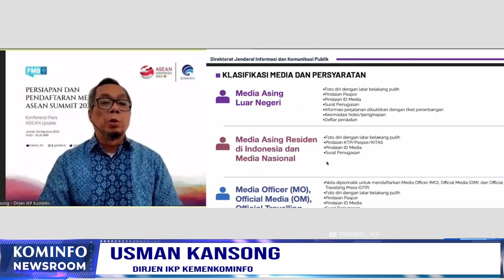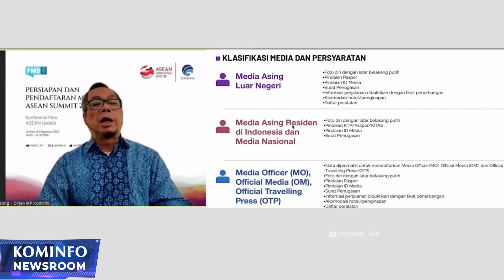Kominfo Gencarkan Literasi Digital Lawan Judi Online | Kominfo Newsroom 1/3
1. Kominfo Gencarkan Literasi Digital Lawan Judi Online

2. Kominfo Siapkan Dukungan Untuk Jurnalis Asing KTT ke-43 ASEAN

3. HUT ASEAN ke-56, Presiden Serukan Persatuan Negara ASEAN

4. AIPA ke-44, Fokus Hadapi Tantangan Global dan Regional

Selamat Menyaksikan!
Salam Sehat!
GPR TV hadir di:
1. C Band Telkom-4 Merah Putih | 4022/V/32727
2. KU Band Ninmedia Measat 3b | 12643/V/30.000
3. Indihome Channel 131